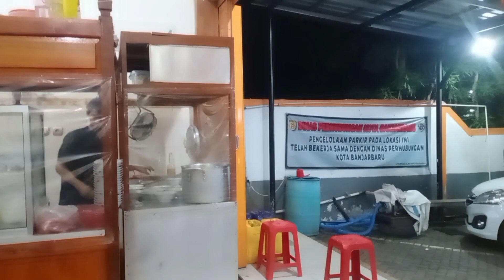Aktivitas Ibu rumah tangga sehari hari